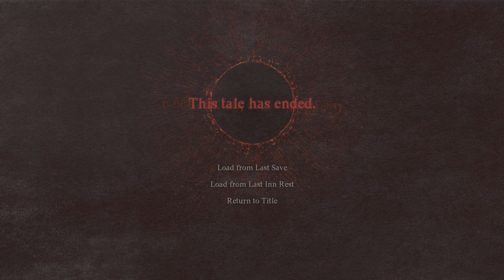Dragon's Dogma 2 Ng + Part 3